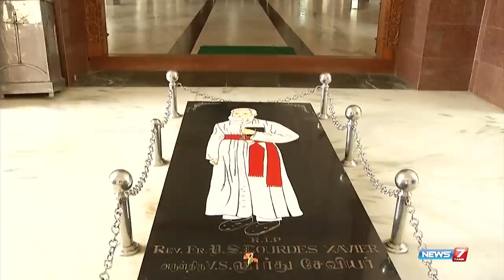The grace of Poondi Madha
In the beginning of the eighteenth century (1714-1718) a great Italian Jesuit missionary Rev. Fr. Constantine Joseph Beschi S.J. popularly known as "Veeramamunivar" built a church and named it as the church of "Mary Queen of Immaculate Conception". It is in the dome of this church the statue of the miraculous Lady of Poondi is placed. This miraculous statue is one of the three statues that were made in France after the apparition of Our Lady at Lourdes. Rev.Fr.Darres, MEP, brought this staue from France.

India's most technologically advanced News Channel